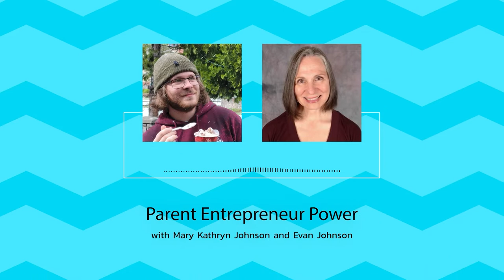John Corcoran: Entrepreneurial Mindset & Gratitude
In this episode of The Parent Entrepreneur Power podcast, Mary and Evan are with John Corcoran. They talk about teaching your kids entrepreneurship, entrepreneurial and gratitude mindset, and the importance of learning from failure.